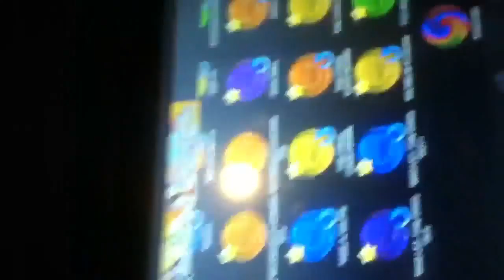Let Me Take A SELFIE